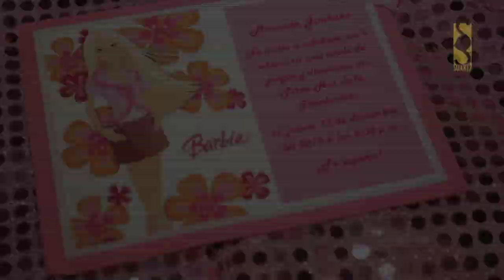Make is Shine-Victoria Justicie/RSV Miranda 6 Años.mov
Pizza Hut Santo Domingo, R.D.